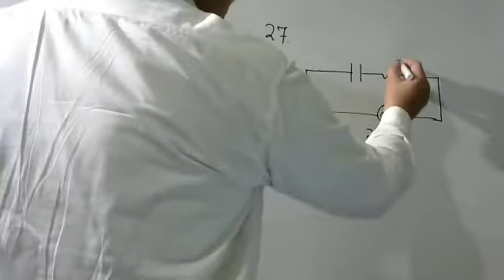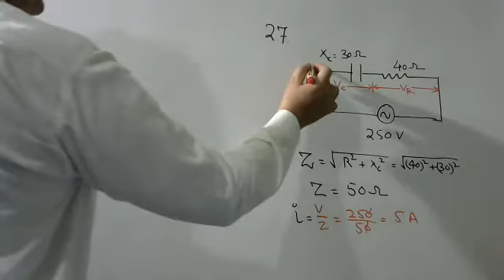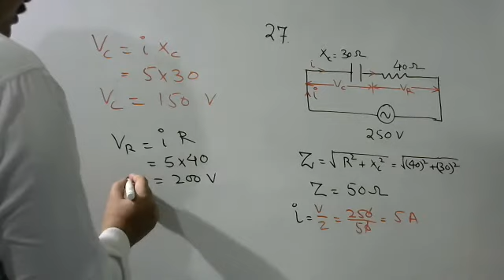In the given A.C. circuit. Find out the potential difference across the (i) resistor (ii) capacitor.